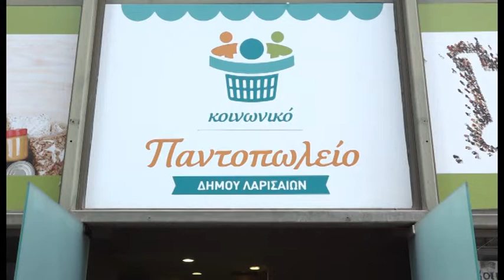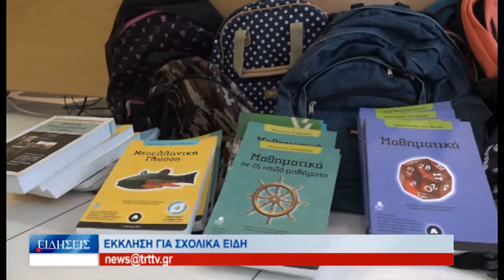Λάρισα Έκκληση για σχολικά είδη 190822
Λίγο  πριν  αρχίσει  η  νέα  σχολική  χρονιά το  κοινωνικό  παντοπωλείο  του  Δήμου  Λαρισαίων  απευθύνει  έκκληση  στους  πολίτες  να  προσφέρουν  σχολικά  είδη  τα  οποία  θα  διατεθούν  σε  παιδιά  και  οικογένειες  που  αδυνατούν  να  ανταπεξέλθουν  οικονομικά  στους  δύσκολους  καιρούς  που  διανύουμε.